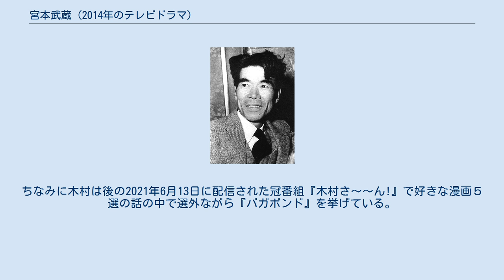宮本武蔵 (2014年のテレビドラマ)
宮本武蔵_(小説)
『宮本武蔵』（みやもとむさし）は、2014年3月15日・16日に2夜連続でテレビ朝日開局55周年記念番組として系列局で放送されたスペシャルドラマ。
 主演は当時SMAPのメンバーだった木村拓哉で、時代劇への出演は2006年の映画『武士の一分』以来8年ぶりで、テレビ朝日のドラマ出演は1995年の『君は時のかなたへ』以来19年ぶりとなる。
キャッチコピーは、「斬った数だけ、強くなれた。斬った数だけ、涙を流した。」。
視聴率は、第一夜が14.2%、第二夜が12.6%（関東地区）。
 原作は吉川英治の同名小説で、ドラマ化は2003年に放送されたNHK大河ドラマ『武蔵 MUSASHI』以来11年ぶり。
アクション監修に、ジャッキー・チェンが会長を務める香港動作特技演員公會の唯一の日本人会員である谷垣健治を迎え、殺陣のシーンでは、刀を「本当に当てる」という今までにない手法が取り入れられた。
 キャスティングやビジュアルのイメージに、原作を同じくする井上雄彦の漫画『バガボンド』の影響が見られるとの意見もある。
ちなみに木村は後の2021年6月13日に配信された冠番組『木村さ〜〜ん!』で好きな漫画５選の話の中で選外ながら『バガボンド』を挙げている。